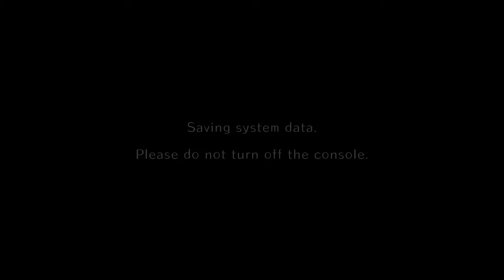Let's Demo World End Syndrome Part 6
Well. Things are taking a dark turn.